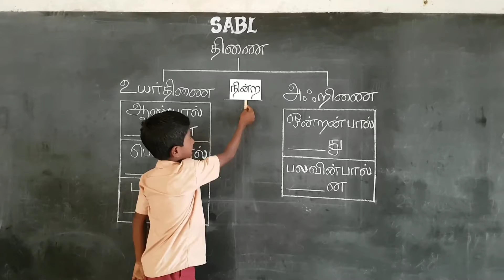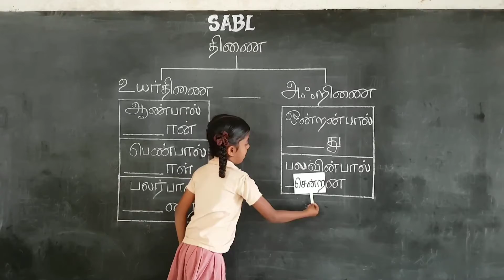திணை இலக்கணம் அறிவோம் | திணைகளின் வகைகள் அறிவோம் | அரசு பள்ளி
நன்றி வணக்கம்